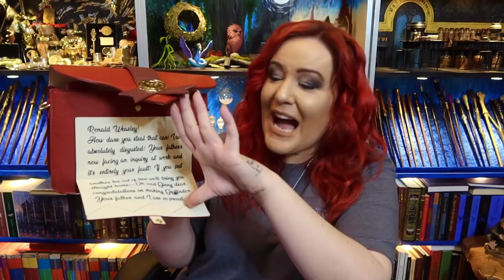MY HUGE HARRY POTTER LOUNGEFLY BAG AND PURSE COLLECTION | VICTORIA MACLEAN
I have a SLIGHT obsession with Loungefly bags. I LOVE THEM!

I see each Loungefly bag, as a story and what a stunning and colourful story they are. My collection is growing and growing and I love each and every item I have.

Always✨

CHAPTERS
0:00 START
0:14 INTRO
1:03 TODAYS WAND CHOICE
26:42 WHICH ONE IS MY FAVOURITE
27:22 THE VICTORIA'S ARMY REGISTER

✂️ Edited by - Victoria Maclean

Victoria Maclean
NEATH
SA11 9DT

A lot of these Loungefly bags and purses have been given to me by Enchanted Mysteries, TruffleShuffle, Very Neko, ZAVVI. All opinions are my own